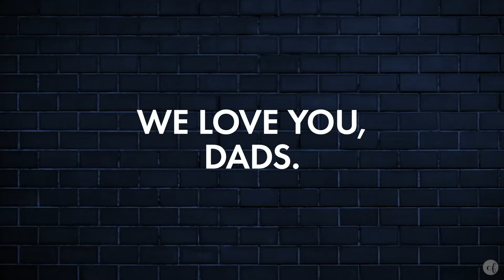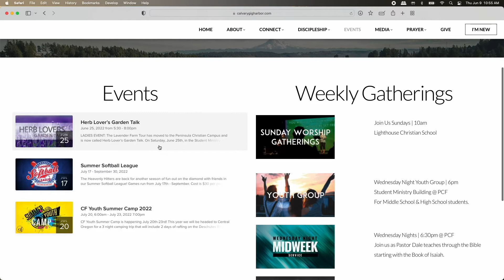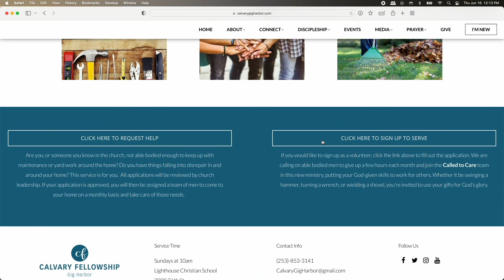The Weekly | 6-19-2022